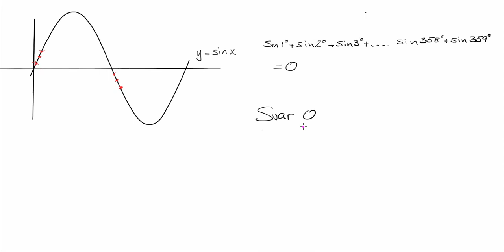Matematik 5000+ 4 Uppgift 1316